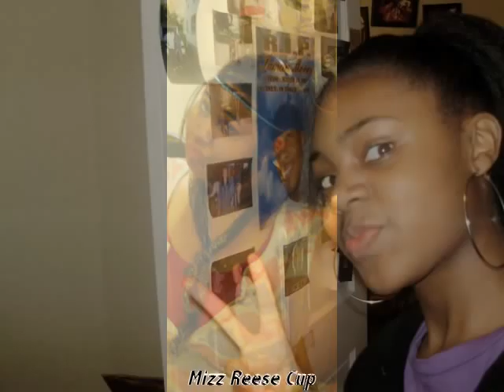Milwaukee Baddest chicks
wat up...dont hate